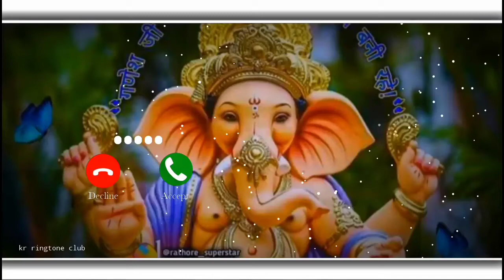ganpati bappa new ringtone | 2022 new latest ringtone bappa morya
YOUR SEARCH  )
Gajanan Ganpati ringtone
Ganpati Ji ki ringtone 2022
Bappa Morya ringtone
Bappa ale ringtone
2022 ki Ganpati Ji ki ringtone
new latest Ganpati Ji song ringtone
2022 latest Ganpati Ji ki ringtone
Ganpati Ji ki ringtone new
Ganesh ji ki ringtone Ganpati Ji ki ringtone
Ganesh ji ki ringtone coming soon
Ganpati Bappa coming soon ringtone
Ganpati Bappa coming soon